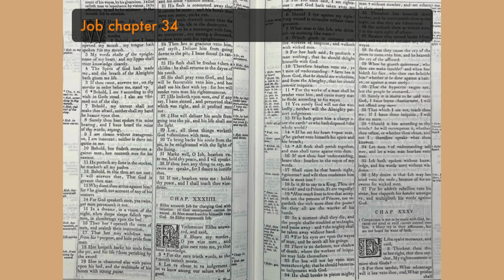Storytime with Rae Job Chapter 34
Elihu accuseth Job for charging God with injustice. God omnipotent cannot be unjust. Man must humble himselfe unto God. Elihu reprooveth Job.